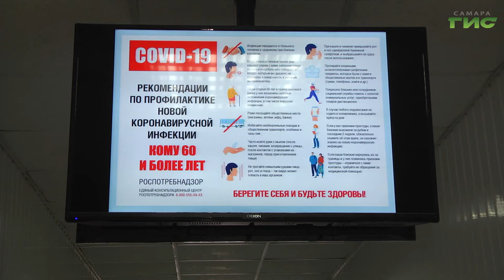В Самарскую область поступило 700 доз вакцины против коронавируса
В Самарскую область поступило 700 доз вакцины против коронавируса. Препарат двухкомпонентный. Вторая прививка делается через 21 день. В первую очередь прививки получат медицинские, педагогические и социальные работники. Подробнее, Мери Елчян.